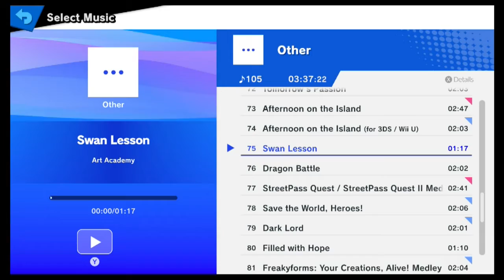Entspannt ne Runde mit Items labben: Super Smash Bros Ultimate